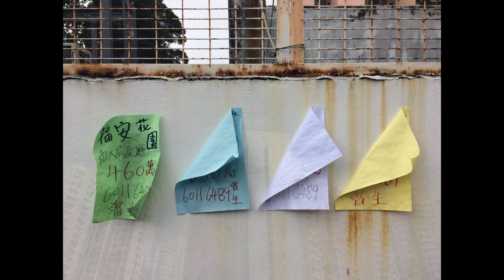子虛烏有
Music and video produced by little albert.

Lyrics:

Chorus
世界係個怖景版 畀你影相呃讚
你住大埔佢住火炭little albert馬鞍山

Verse 1
抽水睇到厭晒 呃like呃到畀人拉
讚好可以去賣 今年我地唔上街
頭戴式入耳式 耳機鑽入我嘅意識
意式意粉好食 港式要落美極
飛的定搭Uber 金鏈定戴金牙
量化寬鬆 牛肉烏冬 亂發噏風 懶係溝通
匆匆來去 AI人類 唏噓對著鏡頭自動識嘟嘴
Kwaii emoji 360度嘅畫面虛擬
伸手自拍嘅視角 自我太自覺
睇網上嘅辯駁 好似返左小學

Verse 2
開live傾下心事 fan屎得個知字
撈丁加啲芝士 hastag加多啲
兩個兩個字 斷斷續續冇乜嘢意思
派對冇意義 嘻嘻哈哈鬥白痴
改圖像加過框帶上光環
不斷更新啲廣告係好煩
開咗就閂 開咗就閂 強迫性廣告一開我就閂
加個框加個框 超曬班超曬班
Content farm content farm wifi冇上限
佈景板佈景板 冇得揀冇得揀
Freestyle 冇自由 呃like救地球
Facebook隔夜仇 子虚烏有